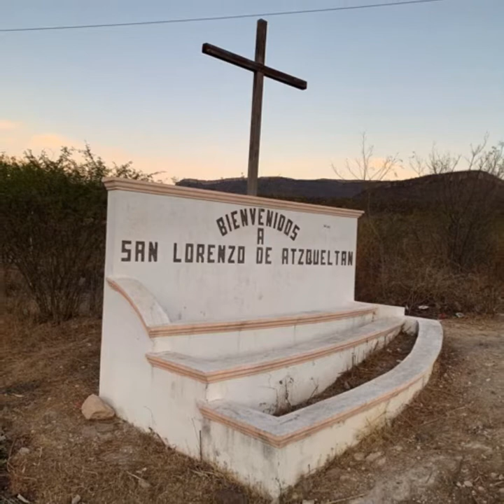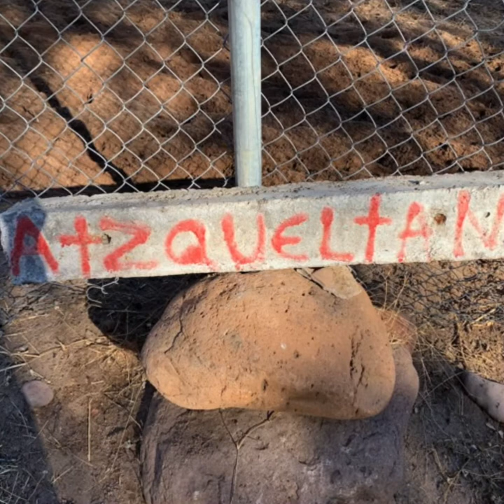Rivales Del Norte Abq. La Chona Gusman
Corridos clásicos. Música norteña antigua. Grandes historias Echas Corridos San Lorenzo De ATZQUELTAN Jalisco.